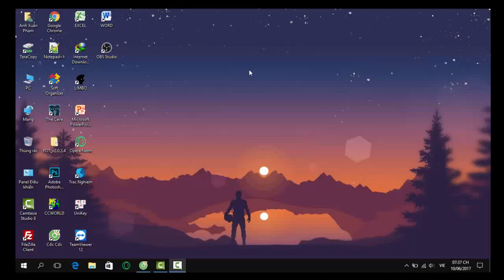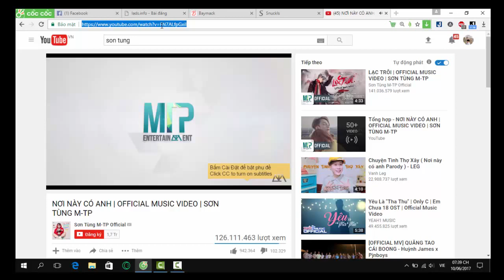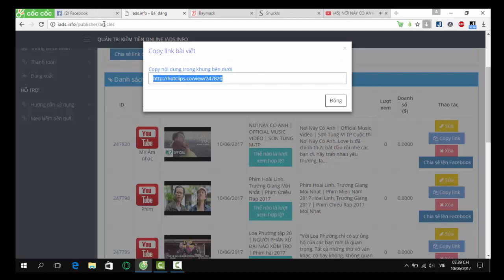Hướng dẫn kiếm tiền bằng việc chia sẻ link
Đăng ký ngay để tham gia việc kiếm tiền với 1 site Việt Nam
Kiếm tiền bằng cách tìm các video hot thu hút lượt xem trên Youtube sau đó gán link và chia sẻ link đó cho mọi người xem. Càng nhiều người xem thì bạn càng được nhiều tiền.
1000 lượt xem = 1.5$
Mấy bác đăng ký theo link trên ủng hộ em nhé. Sẽ nhận được 2$ đầu tiên khi vào link giới thiệu.